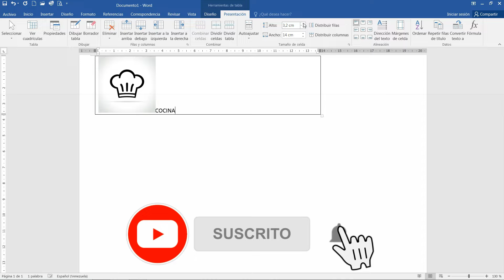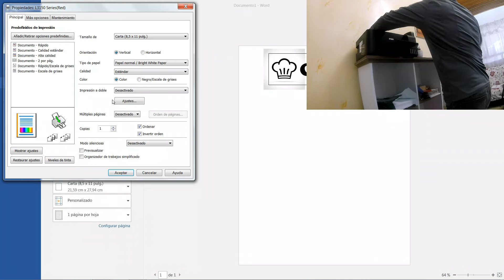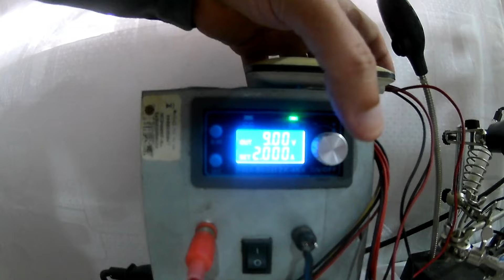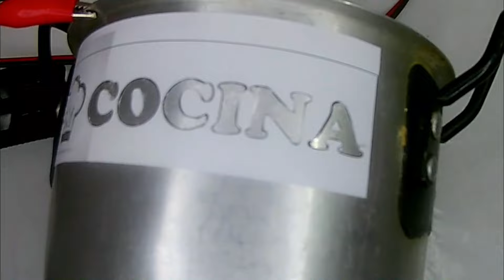Como marcar o grabar cualquier Metal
Aprende a grabar metal de manera fácil y efectiva con este tutorial paso a paso. ¡Mira cómo el metal se transforma y crea resultados sorprendentes con este tutorial fácil de seguir! ¡No esperes más y comienza a explorar tus habilidades creativas con la grabación de metal hoy mismo!

Si te ha gustado el contenido, considera apoyar el canal para que podamos seguir produciendo más videos. Puedes hacer una donación a mi cuenta de PayPal en este enlace ¡Gracias por tu apoyo!

00:00 Logo del Canal
00:12 Diseño a Grabar en el Metal
01:37 Recortando y fijando el diseño
01:45 Recortando el diseño fijado
03:29 Otra forma de cortar el Diseño
03:53 Materiales Necesarios
04:53 Conexión Electrica
05:35 Comienzo del proceso de grabado
06:42 Comienzo del proceso de Grabado del otro lado
07:45 Los Resultados
08:09 Dale Like
08:24 Logo del Canal